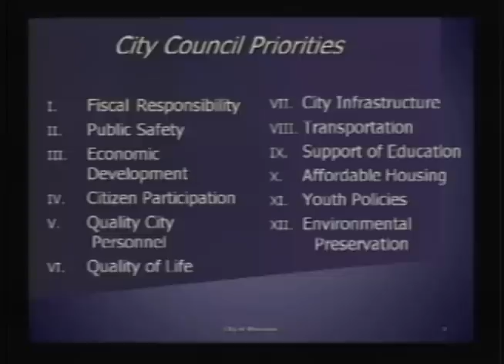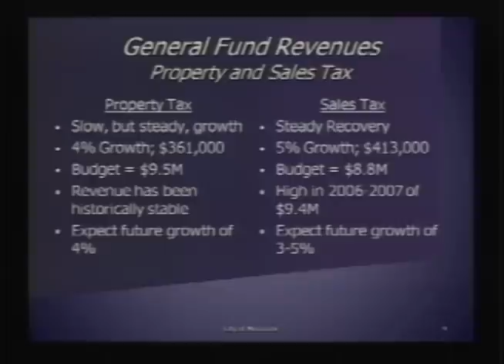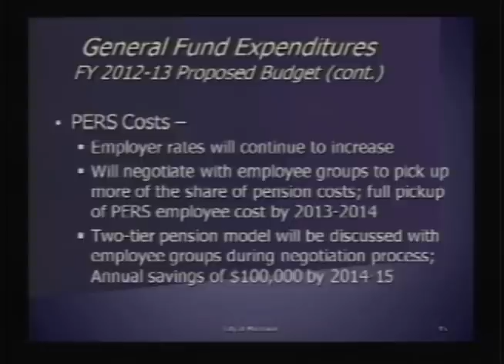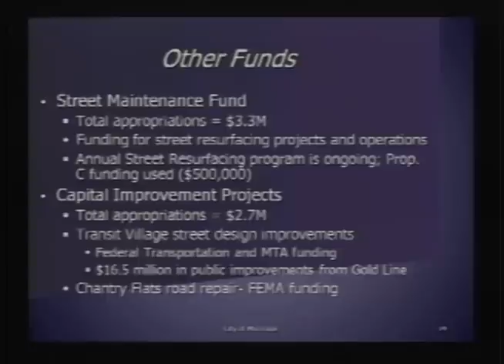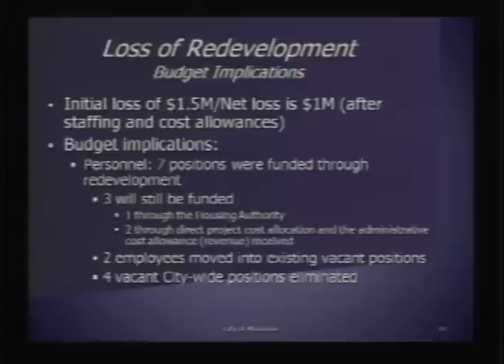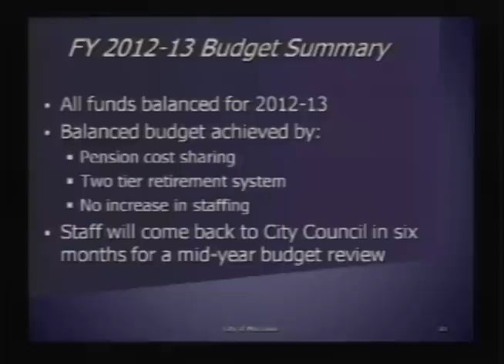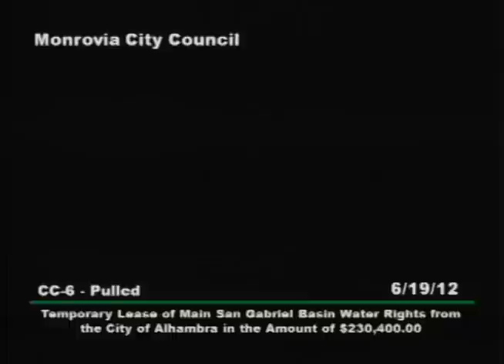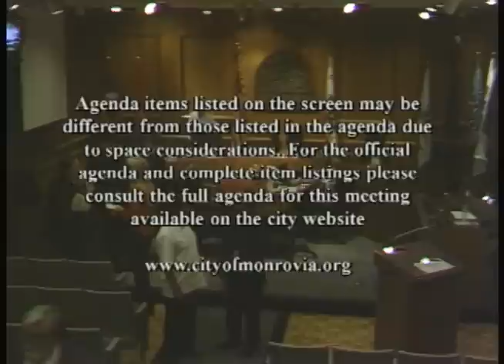Monrovia City Council | June 19, 2012 | Regular Meeting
Regular Meeting of the Monrovia City Council for June 19, 2012